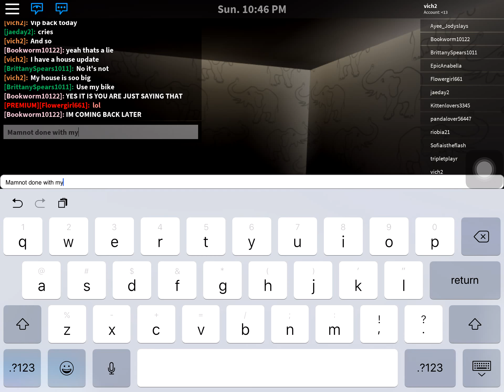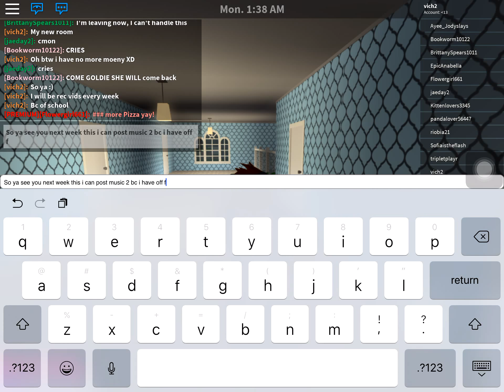MY BLOX BURG HOUSE{BIG UPDATE}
I will be rec every week and this week I post 2 bc I have 3 days off cya :)